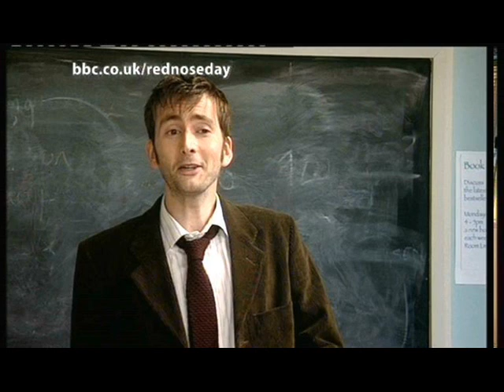The David Tennant Smile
The smile we all know and love :-D